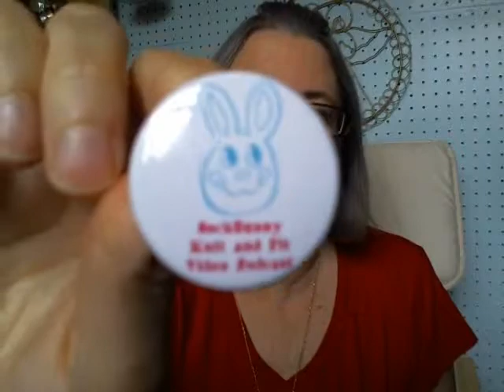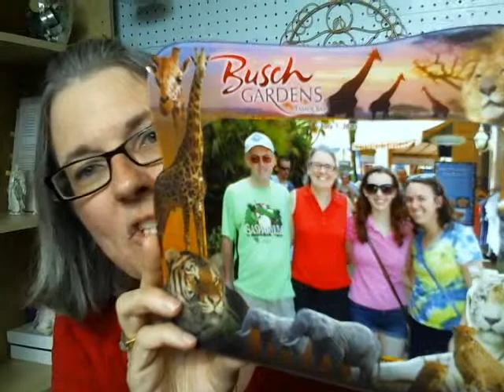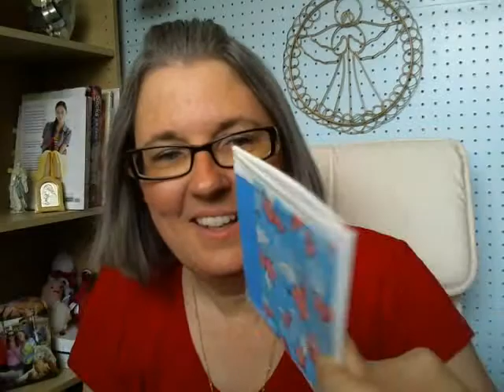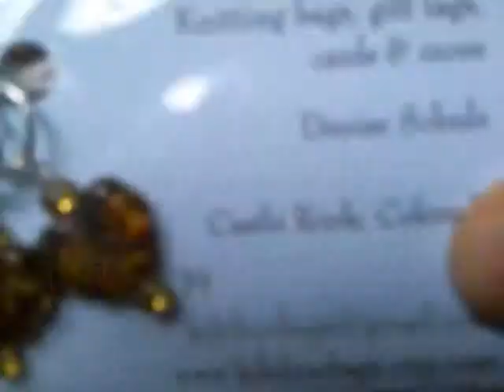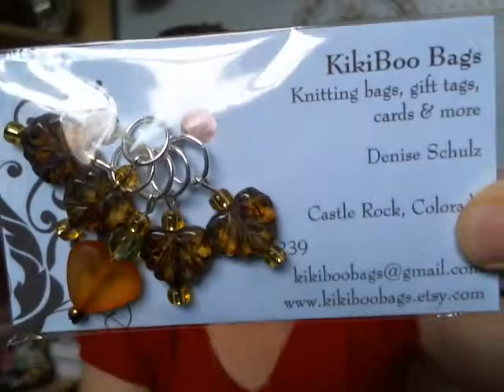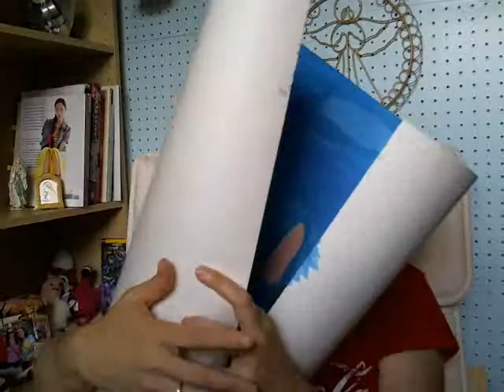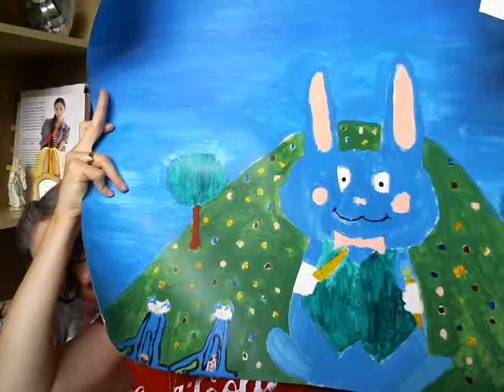Episode 098 - Vanilla Sockstravaganza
Episode 098 - Vanilla Sockstravaganza from SockBunny Knit and Fit. Like this? Watch the latest episode of SockBunny Knit and Fit on Blip!

Kimberly chats about sock knitting, Sockstravaganza, making stuff from Duck Tape, spinning, Tour de Fleece, Tour de France, and fitness.